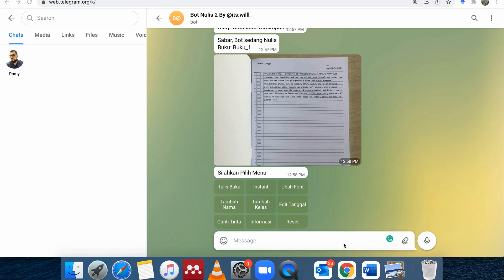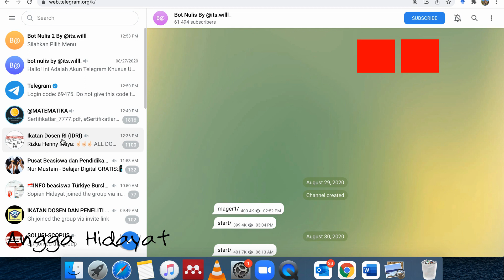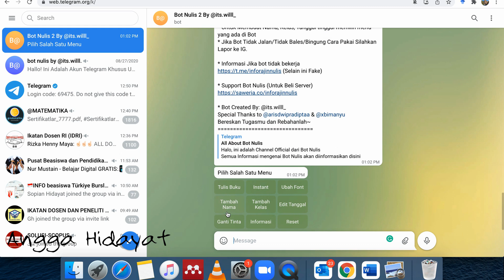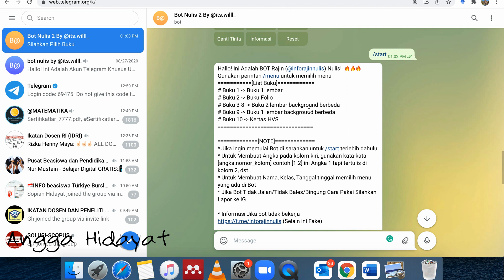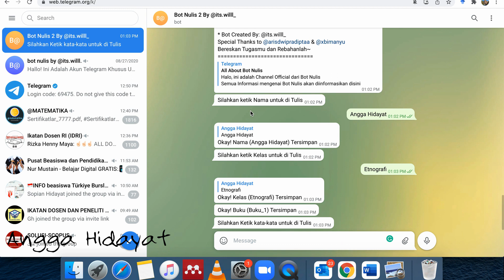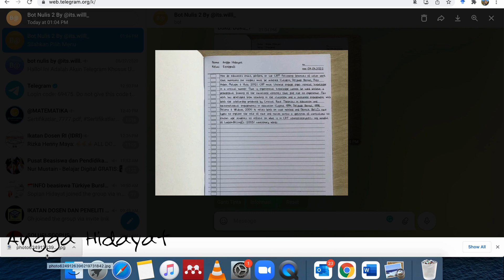Cara Menulis Otomatis di Buku Tanpa Menggunakan Tangan Sendiri (Bot Nulis)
Kadang dosen/ guru meminta mahasiswa untuk menulis tugas, UTS, UAS online bukan diketik di laptop tetapi harus menggunakan tulisan tangan di buku untuk kemudian difoto lalu dikirim ke dosen. Di zaman yang sudah sangat canggih, cara tersebut walaupun dianggap bisa mengurangi contek mencontek atau membuat daya ingat menjadi lebih baik terhadap materi ajar tetapi sering kali dianggap tidak efektif dan ketinggalan zaman. Video ini menjelaskan perihal cara memanfaatkan bot pada telegram agar bisa menghasilkan foto tulisan di buku seperti tulisan tangan tanpa perlu menggunakan tangan sendiri.

Screen Recorder: MacBook Screen Recorder
Editing Video: WeVideo
Editing Thumbnail: Panzoid
Editing Outro: Canva

Semoga Bermanfaat

terima kasih